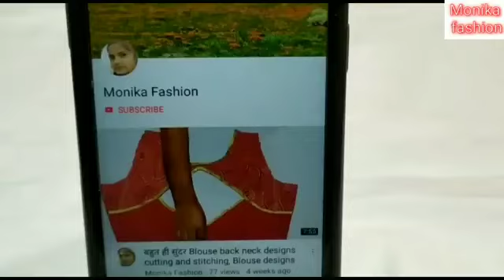आज कल के फैशन में चल रहा सबसे खुबसुरत लटकन डिजाइन बनाना सिखे/ Unique latkan design